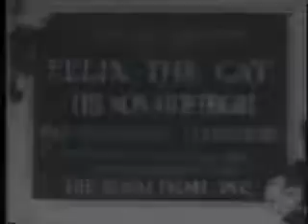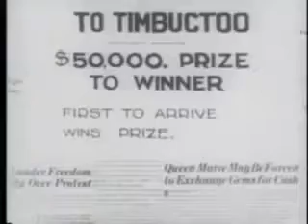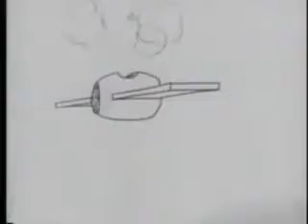[Felix the cat] Short Films- The non stop Fright (1927)